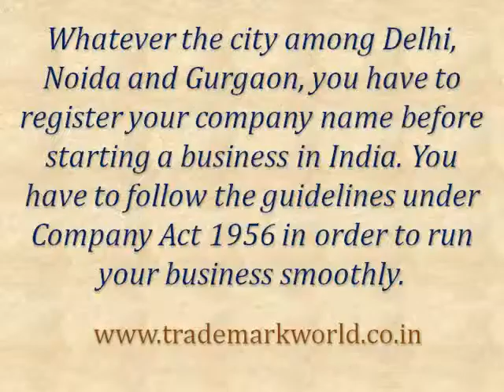To Start A Business- Do Company Registration in India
Whatever the city among Delhi, Noida and Gurgaon, you have to register your company name before starting a business in India. You have to follow the guidelines under Company Act 1956 in order to run your business smoothly.